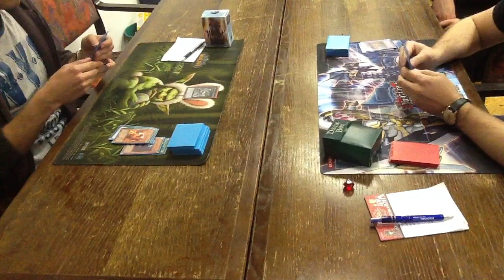Spring Challenge 2012: TOP8 2/2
Rodin vs Šimičić